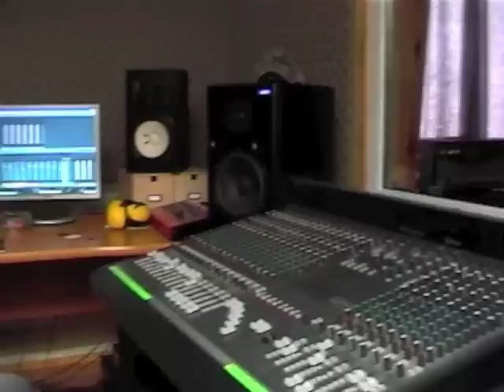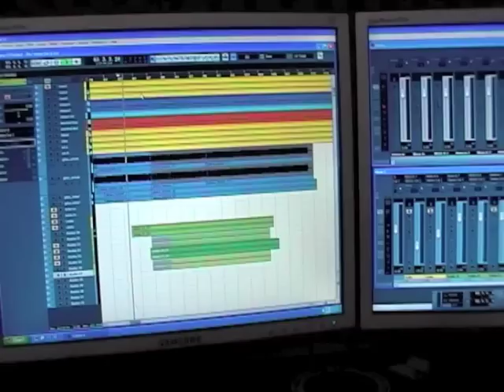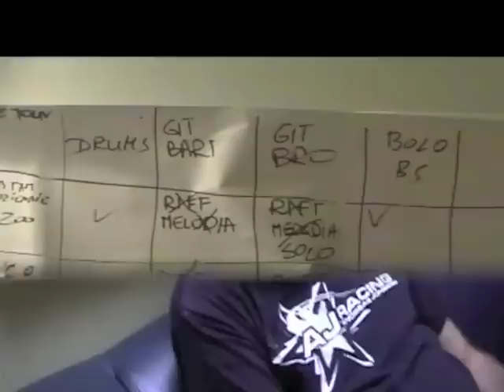JET Sessions 2011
videorelacja z nagrywania siódmej płyty uPSIDE dOWN. VII - X 2011, studio jet